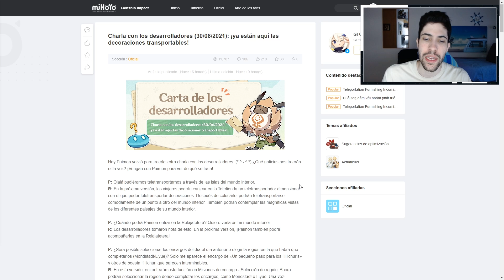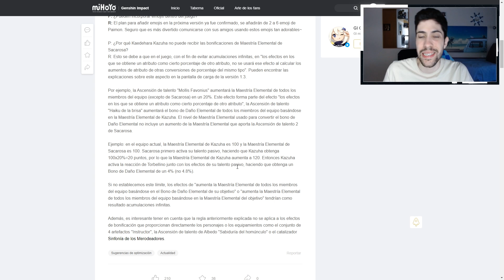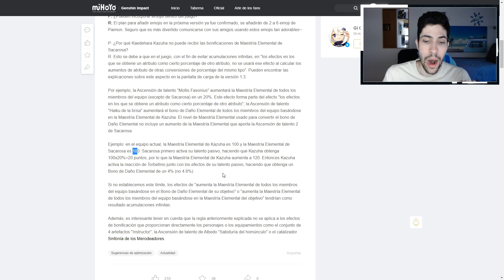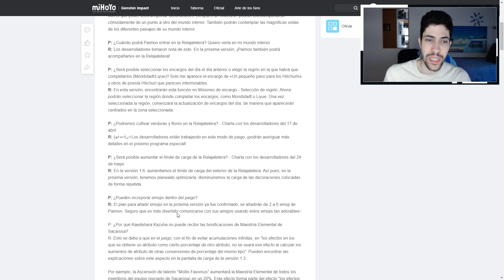¿LA MEJOR TIENDA DE PAIMON? 🔥 KAZUHA + SACAROSA BUFF INFINITO ❌ Genshin Impact Español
¡Pues muy buenas Familia! Hoy os quiero dejar con un video hablando de la tienda de Paimon de este mes de Julio teniendo el set de aras del Peñasco oscuro esta vez y la llegada de los personajes de 4 estrellas Fishcl y Xiangling, dos de los mejores supports DPS / DPS del juego. Las constelaciones todas son rentables, entonces si queréis evitaros el sacar alguna en algún banner, ya sabéis. También vemos como funcionan los buffs que son dependientes de una estadísticas del personaje, Mihoyo no quiero buffs infinitos. Espero que os guste y nos vemos en el siguiente video😉